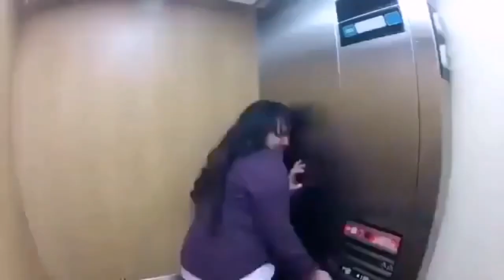Elevator Funny Pranks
Elevator pranks. wait for the end.